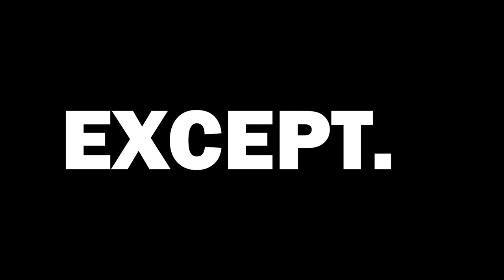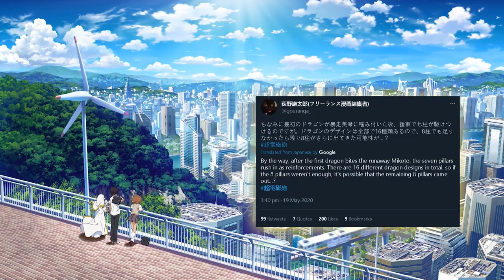ALL Kamijou Touma's Dragon Powers Explained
Explaining the power of each dragon within Touma & some of the theories about them!